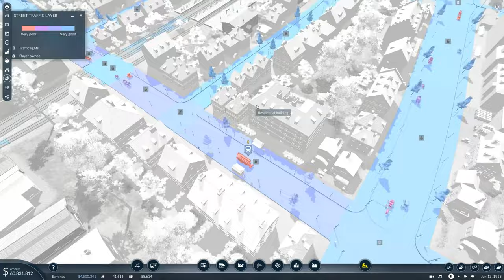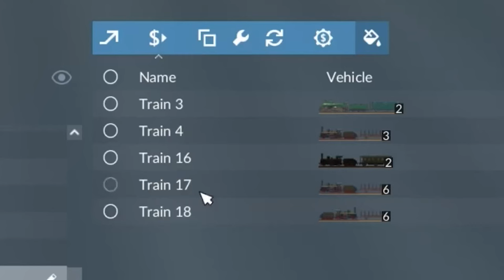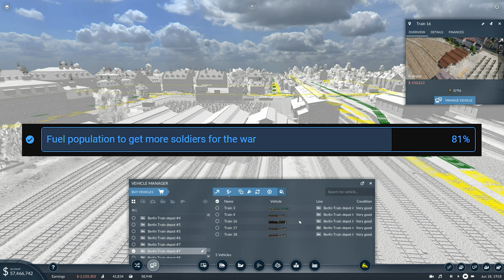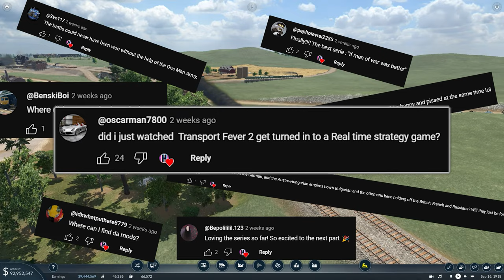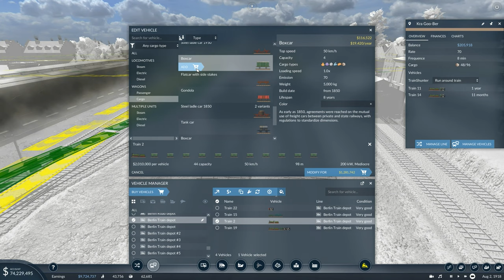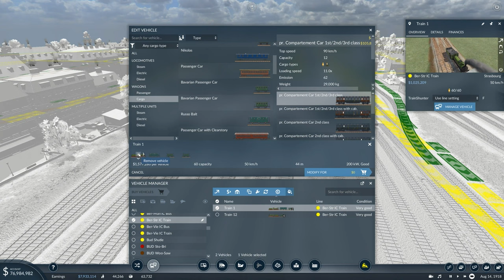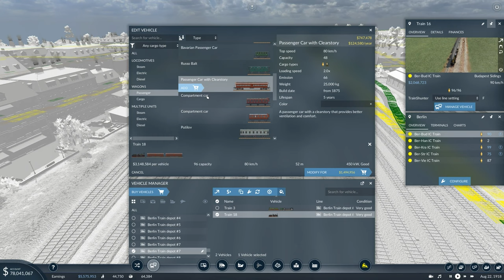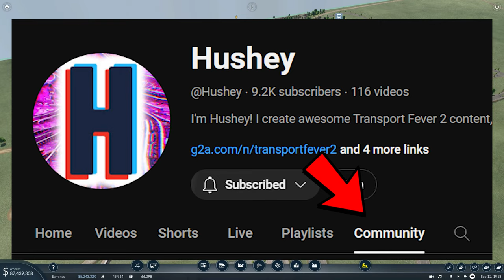BEST Train Network Design Tips Early Game Transport Fever 2 (WAR Series)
*Game Features*
Processor - AMD Ryzen 9 5900X 12-Core Processor, 3701 Mhz, 12 Cores, 24 Logical Processors